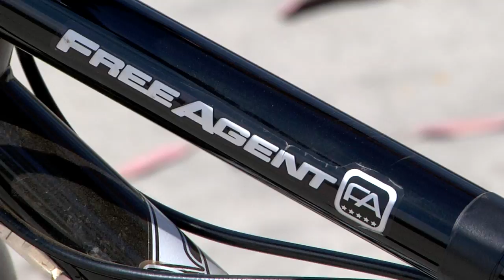Jared Eberwein -- Skate Park June 2013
Jared Eberwein, Free Agent BMX, hits the skate park and gets his "skills analyzed".